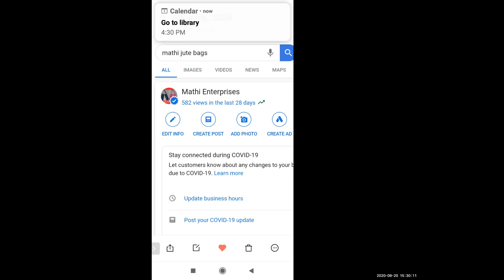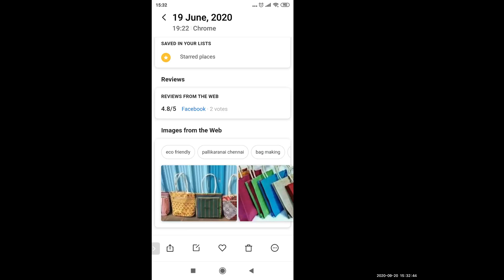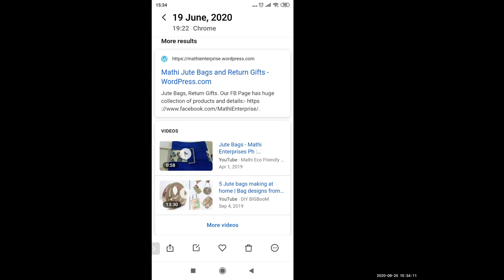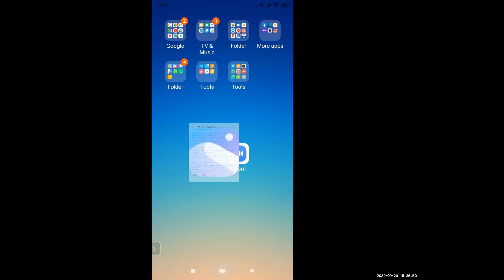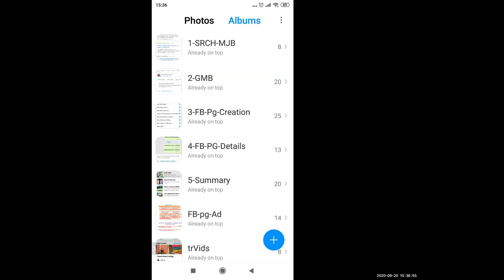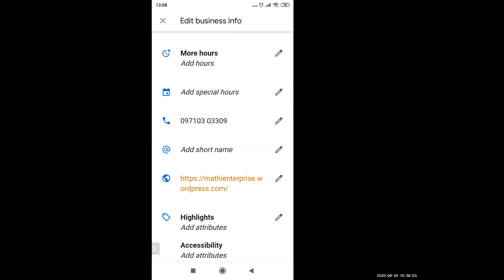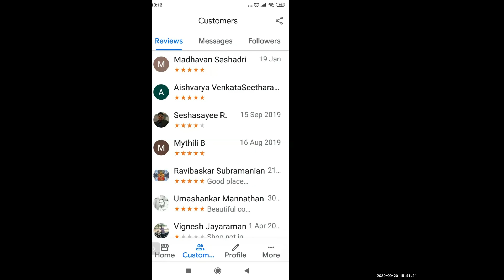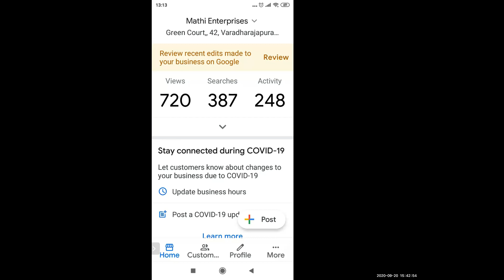எளிமையான இணையவழி மார்க்கெட்டிங் பயிற்சி Part - 3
எளிமையான இணையவழி
    மார்க்கெட்டிங்  பயிற்சி